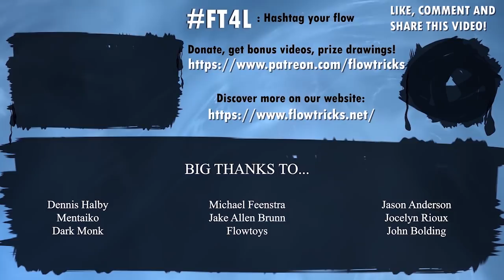Make My Passion a Living - Performance Preliminaries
Many people dream about taking their hobby of spinning, taking their passion, and making income from it.  That support allows them to dedicate their lives to their passion, spend more time creating, and less time working for others.  As with everything, there are pros and cons.  This jump is not for everyone as it requires a great deal of qualities and tenacity.  But if you want to know what I believe these qualities are, watch this video.  This video should give you a healthy mindset towards taking your first jump.

If this video is successful, I will make a follow up video and possibly cover the "teaching" aspect also.  We'll just see!  It is what keeps more videos coming, and you'll access lots (over 80 new vids) of exclusive ones.